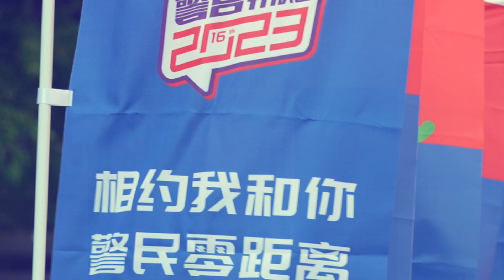深圳公安警營開放日人氣爆棚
觀看警營「汪汪隊」演練、拳操表演、索降「飛簷走壁」；體驗彩彈射擊；打卡特警裝備展、「警鷹」直升機 26日，深圳市公安局舉辦第十六屆警營開放日，眾多市民走進警營，沉浸式體驗警察工作。截至當天16時，主會場和各分會場、開放點共接待市民50.8萬人次。